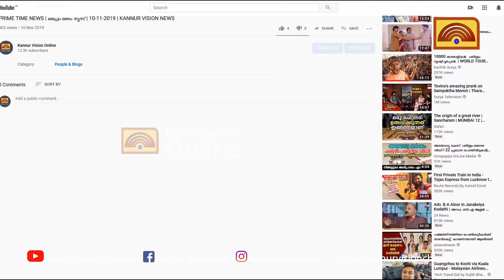കരിമ്പം തോട്ടിലും റോഡരികിലും തള്ളിയ പ്ലാസ്റ്റിക്ക് മാലിന്യങ്ങള്‍ നീക്കം ചെയ്തു